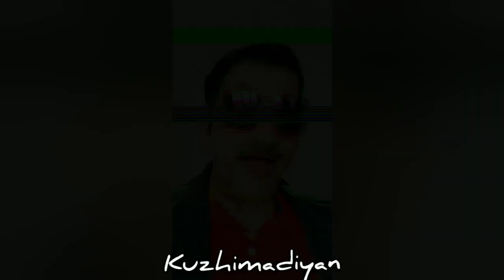Georgian Gandagana Remix ft.Pala Saji😉 | Dialouge With Beats | Kuzhimadiyan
Pala saji sing. Georigian  Gandagana  with some swag!

Song and remix :Aswin Bhaskar :Respect Song Owner

Remix pala saji

Create By kuzhimadiyan YT

Keep support😘